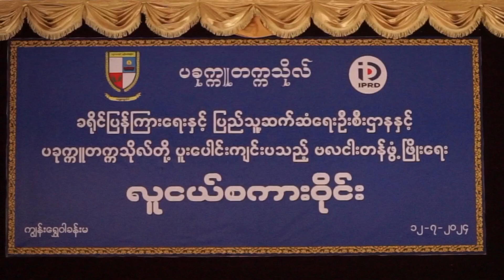ပခုက္ကူတက္ကသိုလ်၌ ဗလငါးတန်ဖွံ့ဖြိုးတိုးတက်ရေး လူငယ်စကားဝိုင်း ကျင်းပ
ပခုက္ကူ ဇူလိုင် ၁၄
ခရိုင်(ပြန်/ဆက်)